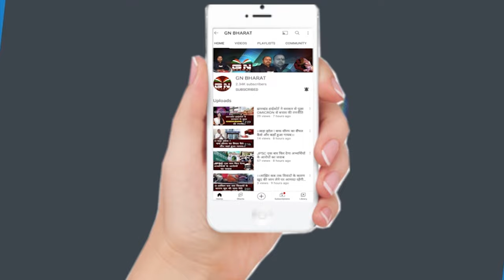सदन में गरजे विधायक जयराम महतो.. CGL अभ्यर्थियों पर ध्यान दे सरकार...